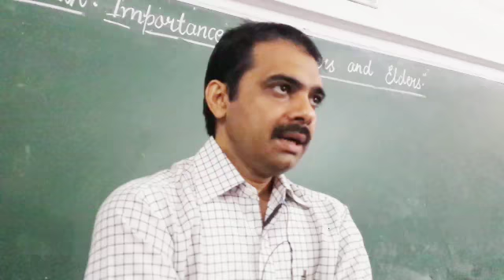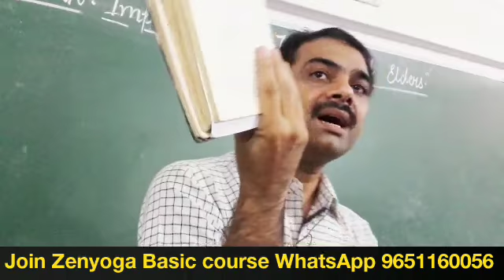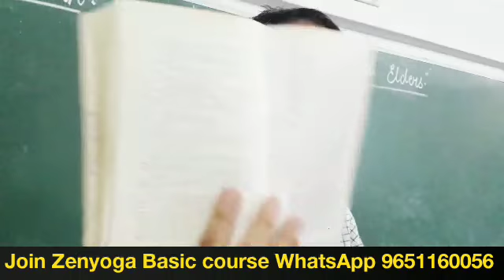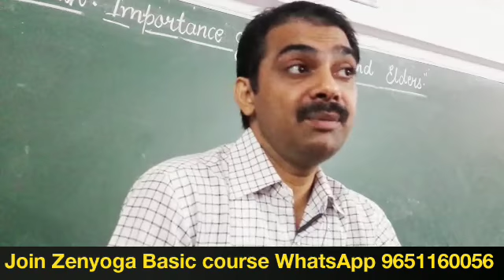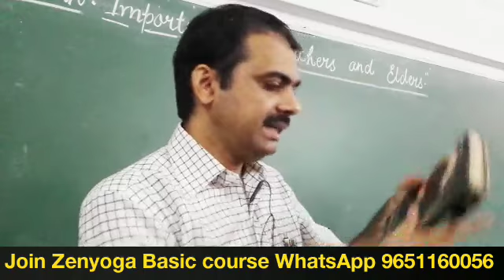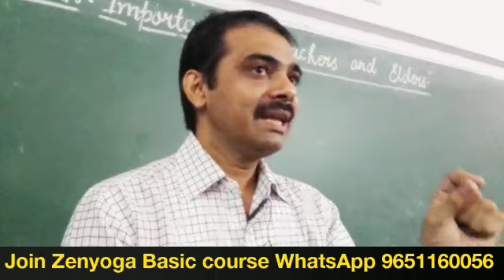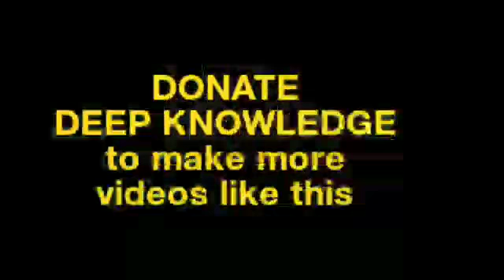Mystical spiritual secrets Part 2 | Life,death and rebirth |Ashish Shukla | DEEP KNOWLEDGE